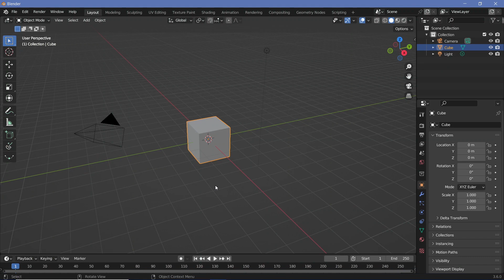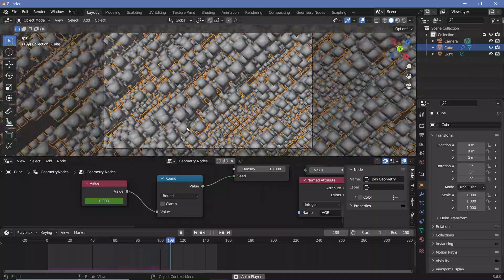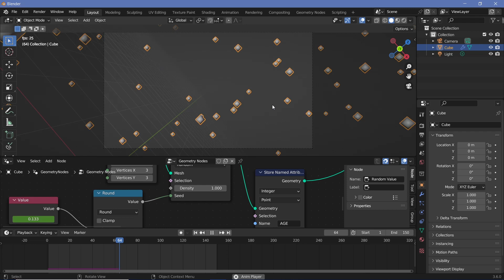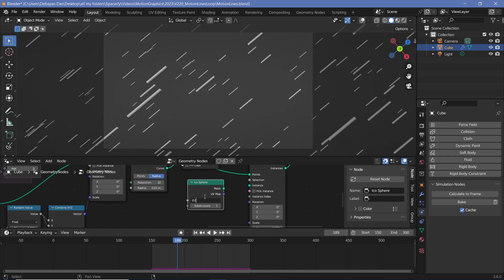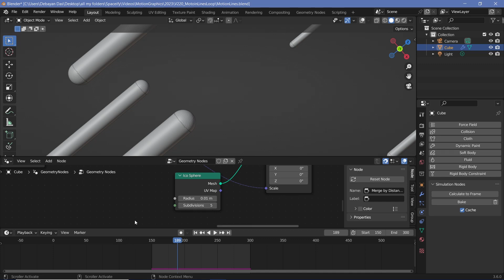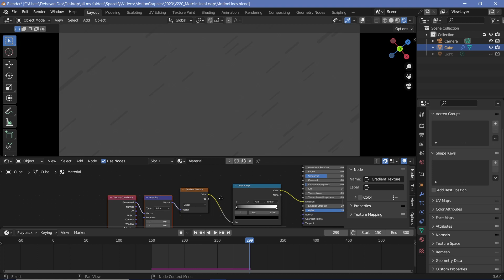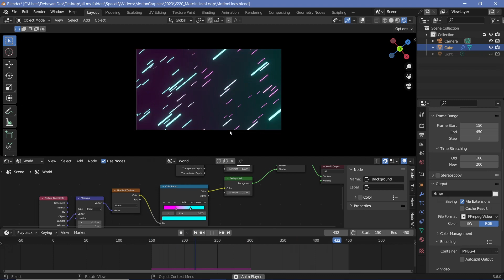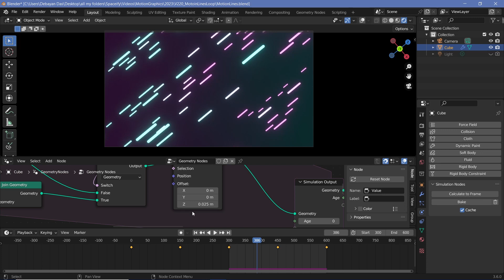Creating an Abstract Loop Using Simulation Nodes - Blender Time-lapse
In this video, I decided to upload a time-lapse of myself trying to create a seamless loop using simulation nodes. The idea is to not have anything edited out or removed so that everyone can get an idea of how much trial and error goes into each effect before we figure out how to actually create it and then teach the tutorial.

Time-Stamps:

Nil/-